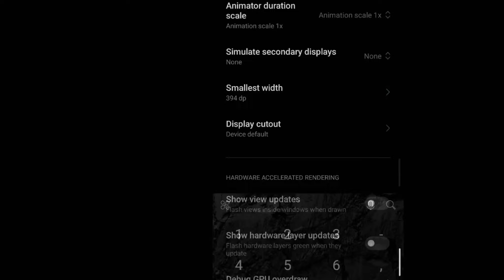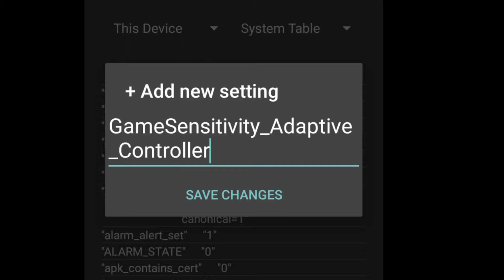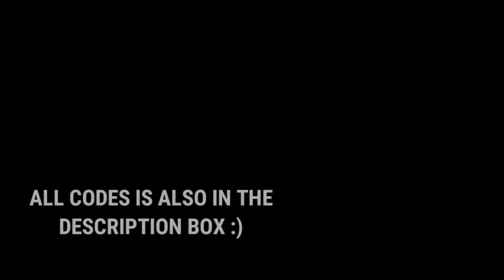✅ increase your headshots 99.99% using SETEDIT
settings : 2:16

Commands :-

GameSensitivity_Adaptive_Controller = true
headshot_sensitivity = 580
high.touch.scale = 120
touch_sensitivity_enhanced =3
High_performance_mode_on = 1
touch.size.scale = 540
peak_refresh_rate_ffmax = 144
r.setframepace = 120
ro_min_pointer_dur = 8

Device and Specifications:-

VARIANT=8/128
PROCESSOR=HELIO G96
REFRESH RATE=90hz
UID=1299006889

video credit :- acapcraft YT